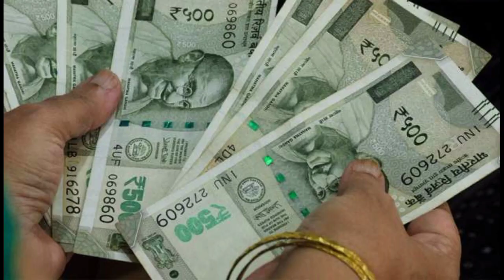தமிழக குடும்ப அட்டை தரர்களுக்கு மேலும் 4 முக்கிய மகிழ்ச்சியான அறிவிப்பு வெளியீடு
Like Pannuga
Share Pannuga
Command Pannuga